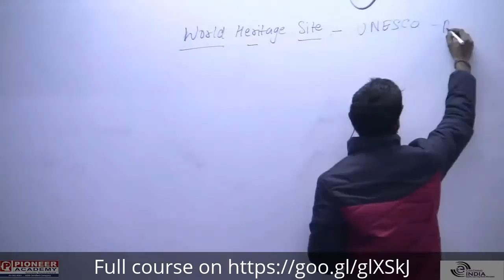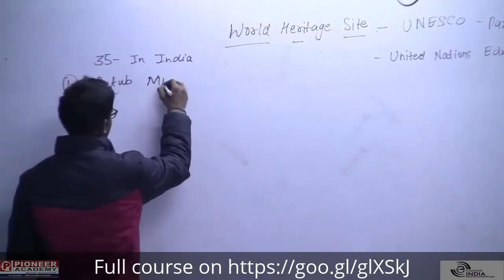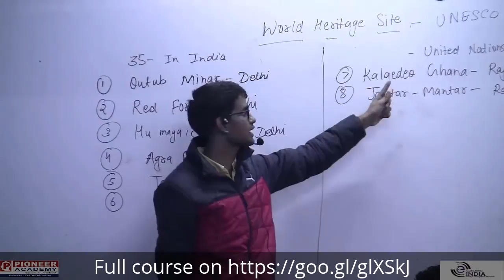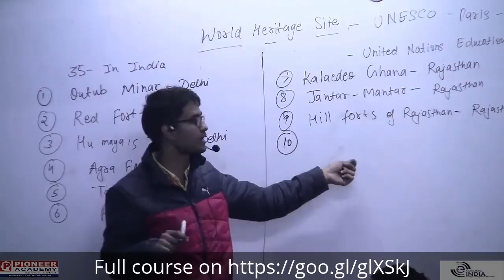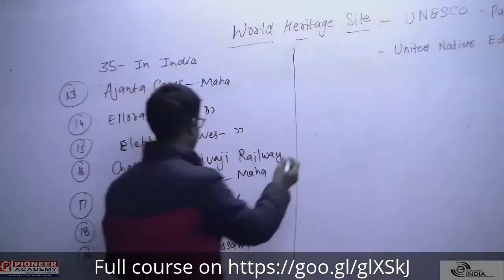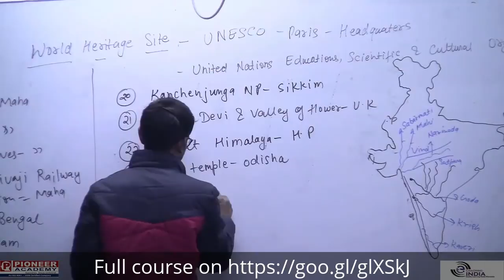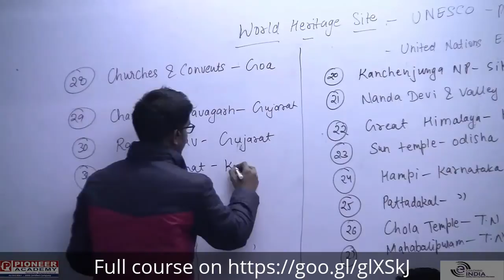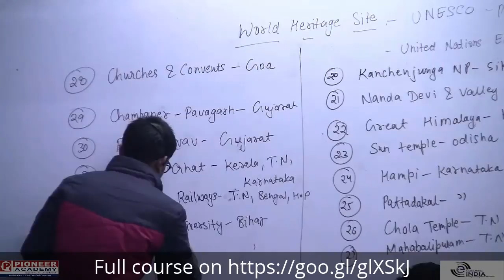1. Heritage - Geography, General Studies, SSC, Pioneer Academy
The given video is presented to you by E-Coaching India in collaboration with Pioneer Academy, New Delhi.

Pioneer Academy is a premier Institute of India for Bank and SSC , with a prime focus to provide Qualitative and Advance education to the students. Pioneer has introduced a new and successful league of teaching in the area of coaching for Bank and SCC examination.